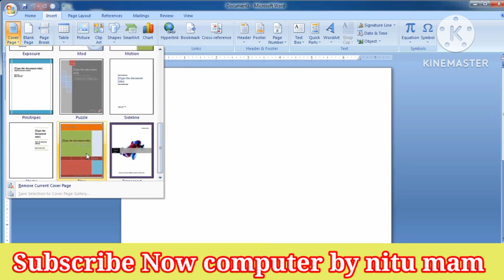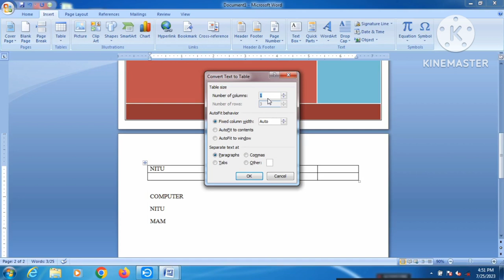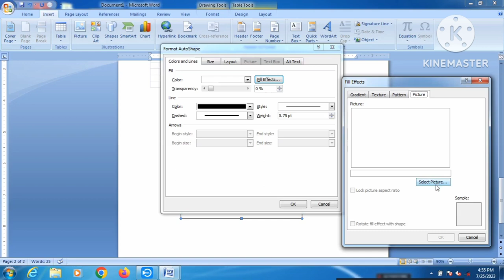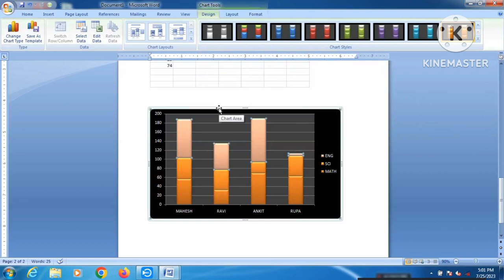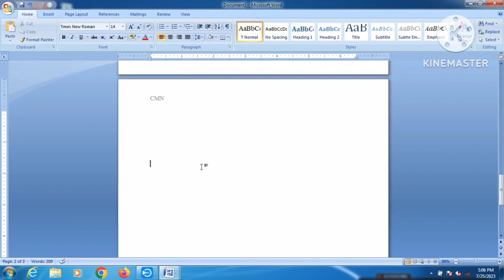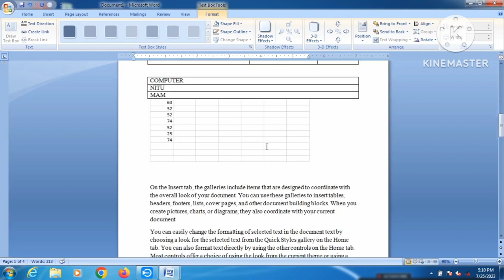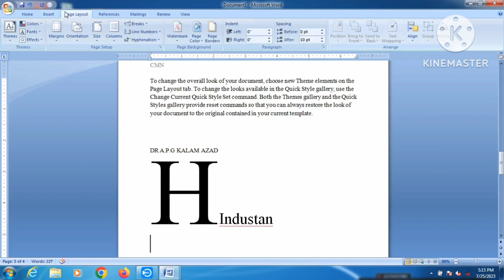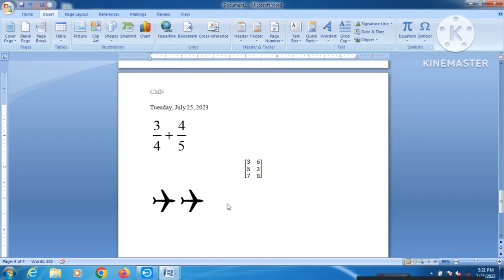Microsoft Word (Insert Menu )TutorialComplete MS-Word Tutorial for Beginners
Microsoft Word (Insert Menu )Tutorial
Complete MS-Word Tutorial for Beginners

The Channel
Microsoft Word in Just 35 minutes Word User
Should Know - Complete Word Tutorial Hindi, MS Word
2007 Complete Hindi Tutorial in 1 Video_Free
Computer course on computer by nitu mam, Ms word me
resume kaise banaye | How to make Bio-data on ms
word in hindi 2007, How to get microsoft office 2007
ID Card कार्ड कैसे बनाते हैं ? Make Stylish ID Card in MS
Word, pages, table, Illustrations, Links, Header &Footer,Text, Symbols)
Ms word practical 2nd class)